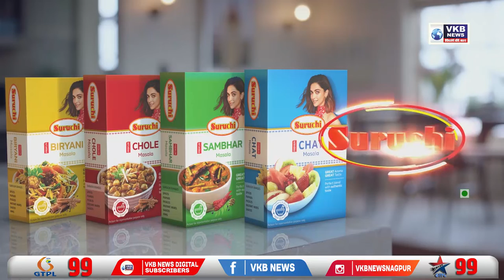राजश्री साहू महाराज सार्वजनिक सामाजिक जयंती समारोह संपन्न